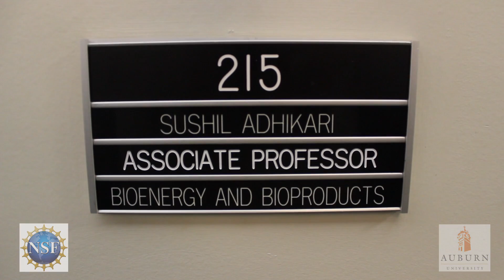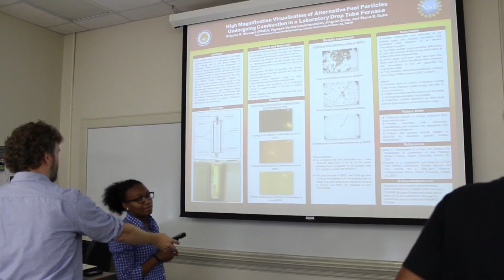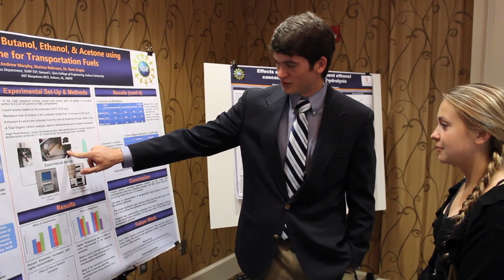2013 Biosystems REU at Auburn University